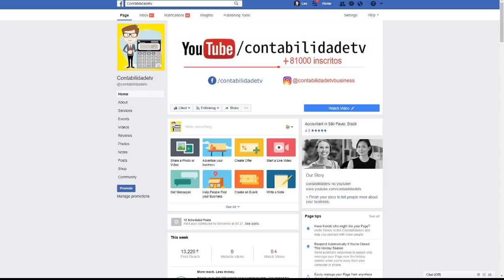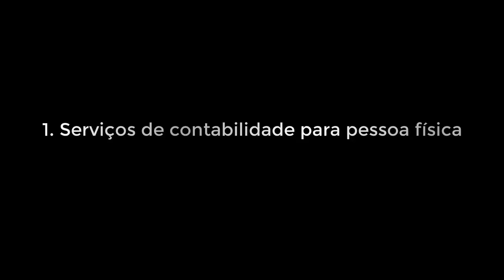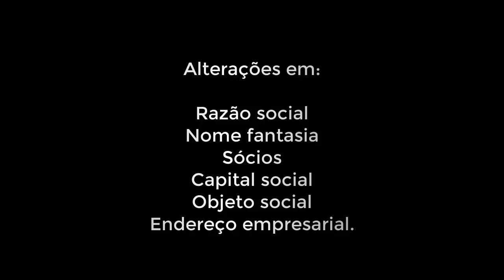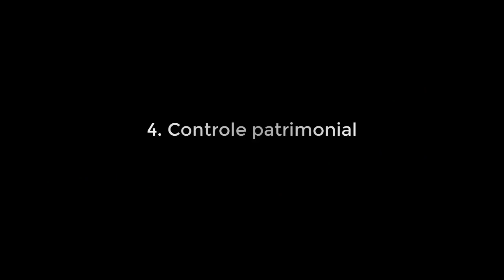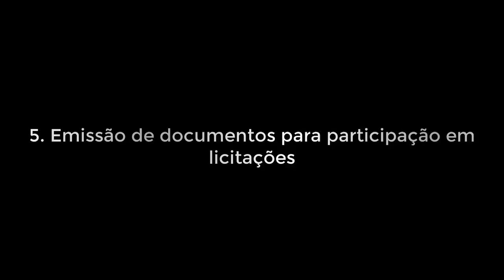🔴 8 serviços de contabilidade que você precisa oferecer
1. Serviços de contabilidade para pessoa física
2. Consultoria Financeira Empresarial
3. Alteração contratual de:
Razão social
Nome fantasia
Sócios
Capital social
Objeto social
Endereço empresarial.

4. Controle patrimonial
5. Emissão de documentos para participação em licitações
6. Planejamento tributário
7. Planejamento estratégico para 2018
8. Contabilidade digital